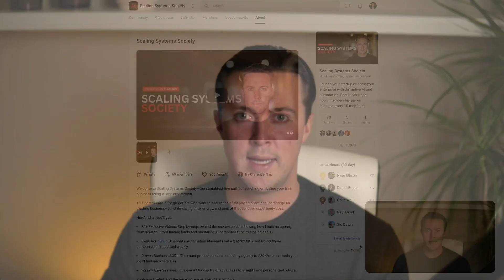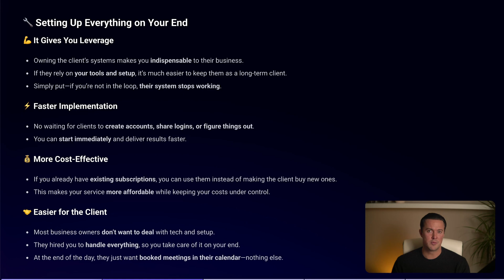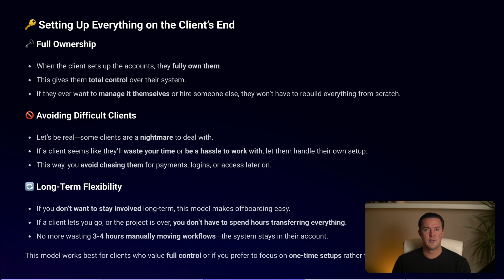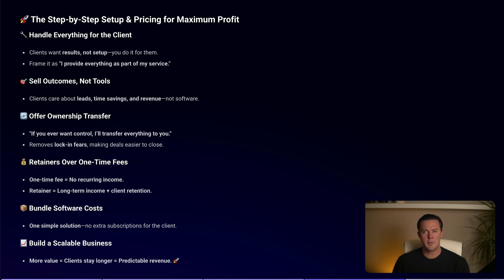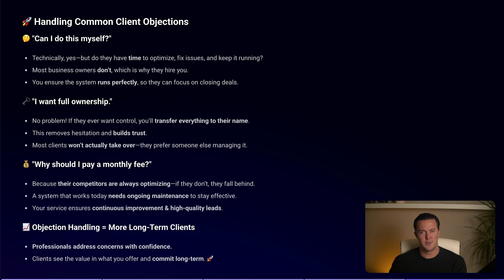How to Print Money with AI Automations (n8n) - Copy Me!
Shortcut your success: Use my exact templates & workflows to land clients on autopilot.

Summary ⤵️
In this video, I break down how I scaled to $80K per month using AI-powered sales automation systems. You’ll learn how to leverage tools like n8n, ChatGPT, Instantly, and Apollo to generate high-quality leads, automate client acquisition, and build a scalable, profitable business. This is not just about building automations but solving real business problems that companies are willing to pay for.

I’ll cover the two best models for setting up automated sales systems, how to use AI and automation tools to land clients, and whether you should charge a one-time setup fee or go for a monthly retainer model. You’ll also learn how to bundle software costs into your pricing, how to keep clients on long-term retainers, and how to handle common objections like “Can I do this myself?”

The AI revolution is happening now, and businesses are already investing millions into automation to scale. This video will show you how to position yourself as an expert and turn AI and automation into a money-making system. Whether you’re a freelancer, agency owner, or entrepreneur, this step-by-step guide will help you automate sales, close more deals, and generate recurring revenue.

Tools mentioned in this video include n8n for AI-powered workflows, ChatGPT for personalization and automation, Apollo and Instantly for lead generation and email outreach, and my Skool community, where you can access my workflows, email templates, and business SOPs.

Why watch?
Hi, I’m Clarence—a growth partner for B2B businesses looking to scale fast. I specialize in lead generation, cold outbound outreach, and building automated sales systems that consistently land deals and streamline the entire sales process.

On this channel, I share actionable strategies to help you grow your business using automation, AI, and proven workflows. Whether you're focused on generating high-quality leads, creating online income streams, or fully automating your sales process, you’ll find the tools and tips you need right here.

Hopefully I can help you improve your business, and in doing so, the rest of your life 🙏

Chapters:
00:00 Introduction
01:45 The Two Models for Setting Up Sales Systems
04:12 How to Set Up Sales Systems the Right Way
07:30 Pricing Your Service: One-Time Fee vs. Monthly Retainer
10:05 How to Overcome Common Client Objections
13:25 How to Position Yourself for Long-Term Success
15:50 Final Thoughts & Next Steps
17:30 Outro